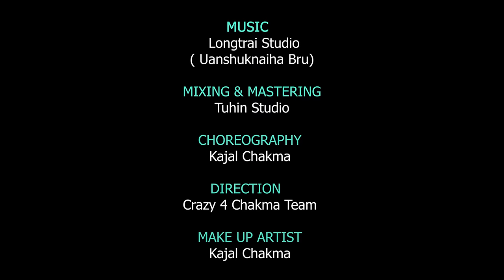Sweety Sweety:Chakma New Music Video | Ripanta/Kalpana/Tushan/kajal |Crazy4chakma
We Give A Chance To Someone New, I Hope You All Like It A Lot😊

INTRODUCING
Ripanta Chakma
Kalpana Chakma

SINGERS
Kajal Chakma
Tushan Chakma

BACK CAST
Debasish Chakma
Urmila Debbarma
Porantu Chakma
 Subika Chakma

LYRICS & COMPOSITION
Sujan Chakma(C4C)
 Tushan Chakma

MUSIC
 Longtrai Studio
( Uanshuknaiha Bru)

MIXING & MASTERING
Tuhin Studio

CHOREOGRAPHY
Kajal Chakma

DIRECTION
Crazy 4 Chakma Team

Kajal Chakma

VIDEOGRAPHY
Dhanamani Chakma

SPECIAL THANKS
Porantu Chakma
Joyesh Chakma
Champa Chakma
Bhuban Chakma